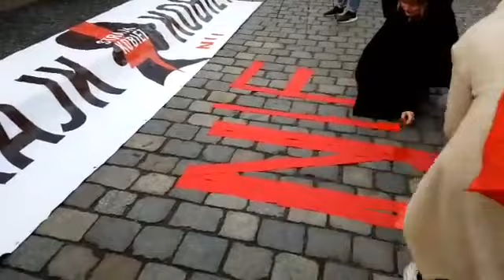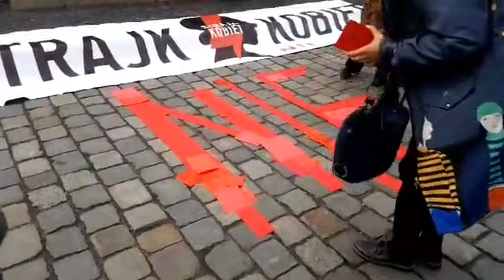Przeciwko zakazowi edukacji seksualnej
Przeciwko zakazowi edukacji seksualnej. Demonstracja we Wrocławiu